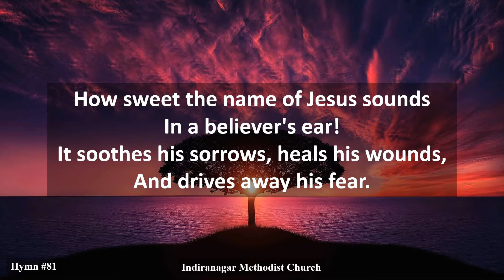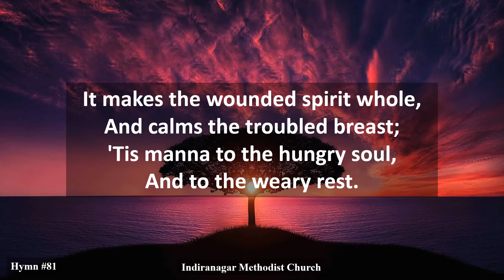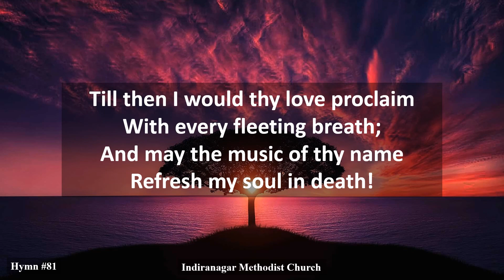How sweet the name of Jesus sounds